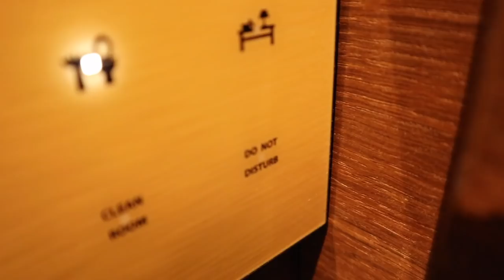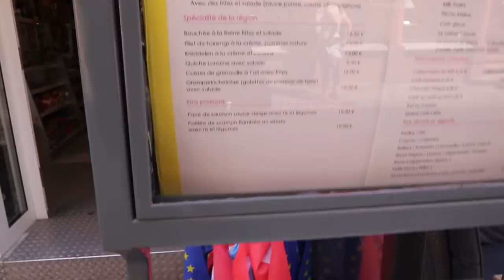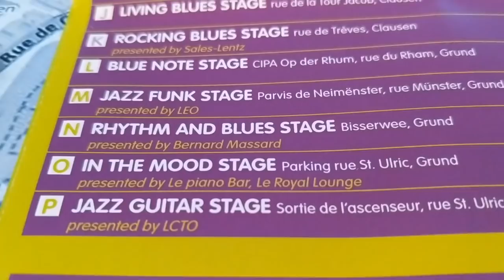What It's Like Being A Touring Musician - Europe Ep.8: LUXEMBOURG! | Life On The Road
My Gear
★ Two Notes Torpedo Live Digital Loadbox/Speaker Simulator
★ Cioks DC-10 Power Supply
★ D'Addario NYXL Strings
★ Picks! Dunlop Tortex TIII, Purple, 1.14mm

Camera Gear
★ Canon EOS Rebel T5i
★ Canon EOS Rebel T6
★ Canon EOS M6 Mirrorless
★ Canon EF 50mm f/1.8 STM Lens